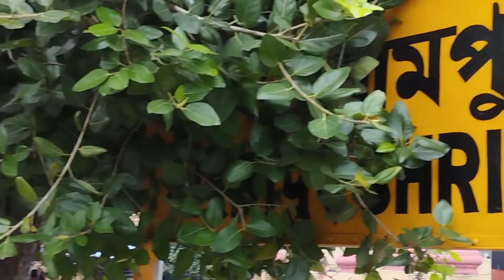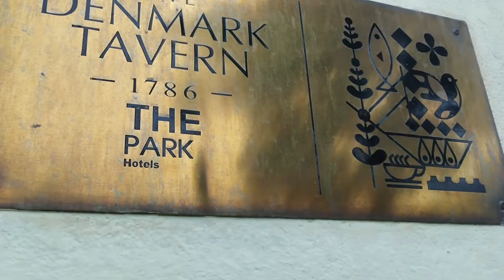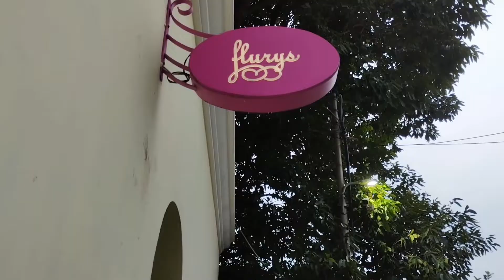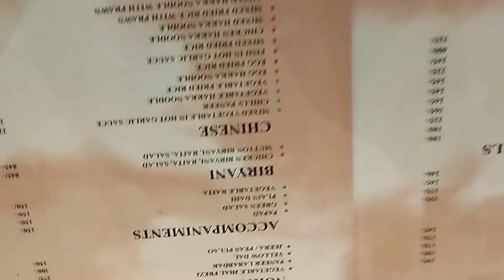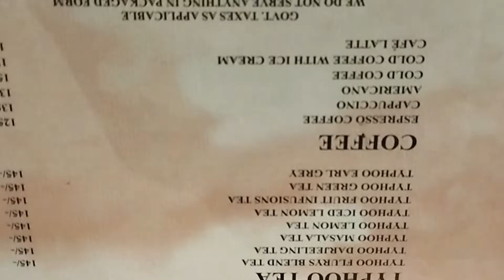Shrirampur Rajbari | Denmark Tavern Serampore | 1 Day Tour Near Kolkata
Tourist Places In West Bengal For One Day
Serampore Rajbari
Denmark Tavern Serampore
1 Day Tour Near Kolkata
Serampore Tourist Places Near Kolkata
Serampore Rajbari Tour
The Denmark Tavern Near Kolkata Resort
Kolkata Nearest Tourist Spot For One Day
Near Kolkata Tourist Spot One Day
Bengal Tourist Places Near Kolkata
Bengal Tourist Places
Best Resort Near Kolkata
Best One Day Tour From Kolkata
Kolkata Nearest Best One Day Trip
Best Day Outing Near Kolkata
Shree Ram Pur Rajbari
Danish Restaurant Serampore
Serampore Danish Coffee House
Tour Near Kolkata
Best Restaurant In Serampore
Shrirampur Tour Guide
Srirampur Tourist Places
Shrirampur Tour Plan
Serampore Rajbari Tour
For One Day Tour Near Kolkata
Resort Near Kolkata For Day Out
Historical Places In West Bengal
Historical City Serampore
Best Tour In West Bengal
Best Tourist Places In West Bengal
Historical Places Near Kolkata
Serampore Tour
How To Reach Serampore
Historical City Serampore
Historical Tourist Spot Near Kolkata
Rajbari Tour
West Bengal Tourist Places Near Kolkata
Palace Near Kolkata
Kolkata Nearest Palace
Kolkata Nearest Tourist Place
Rajbari Near Kolkata
The Denmark Tavern
Serampore Denmark Tavern
The Denmark Tavern Opening Time
The Denmark Tavern Closing Time
The Denmark Tavern Menu
Serampore Rajbari Opening Time
Serampore Rajbari Closing Time
Serampore Vlog Tour
Sri rampur Visit
How To Reach Denmark Tavern Serampore
One Day Tour In West Bengal
West Bengal Tourist Destinations
One Day Tour Near Kolkata
Kolkata Nearest Tourist Spot
Day Out From Kolkata
Serampore Hotel
Serampore Best Foods
Serampore Caffe
Serampore Denies Caffe
Serampore Denies Coffee House
Hooghly Tourist Places
Serampore Food Vlog
Serampore
How To Reach Serampore Rajbari
Rajbari Bangla Video
Denmark Tavern Entry
Denmark Tavern Entry Fees
Shrirampur Nat Mandir
Best Places In Serampore
Serampore Best Places
Srirampur Rajbari
Serampore Famous Caffe
Best Couple Friendly Hotel In
Shrirampur Station
Kolkata To Serampore
Hooghly Best Tourist Attraction
Hooghly Tourist Visiting Spots
Hooghly Tour
Kolkata Nearest Tourist Spots
Tourist Places Near Ganges
Honeymoon Resort Near Kolkata
Shrirampur Rajbari
Shrirampur Hotel
Best Hotel In Serampore
Best Foods In Serampore
Shrirampur Tour
Serampore Vlog
Shrirampur Vlog
Rajbari In West Bengal
Rajbari In Hooghly District
Best One Day Trip
How To Reach Serampore Station
Best One Day Tour
Howrah To Srirampur
Best One Day Short Tour
Serampore Goswamiheritage Serampore Rajbari Durga